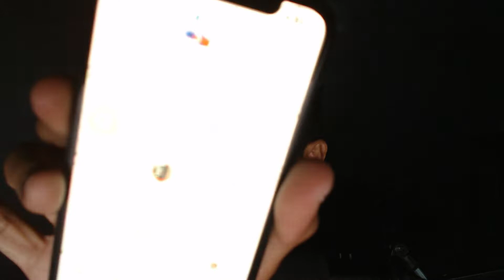ORDER SHOOPE FUD MCD TENGAH MALAM